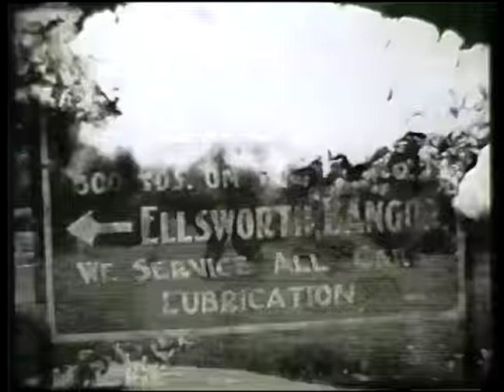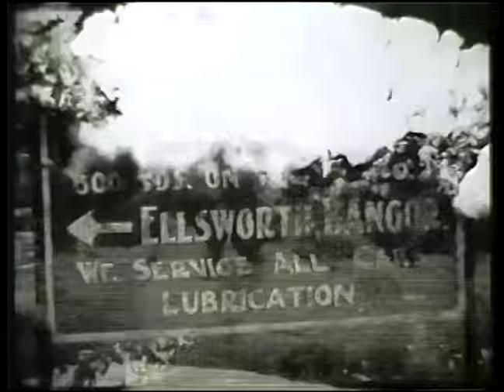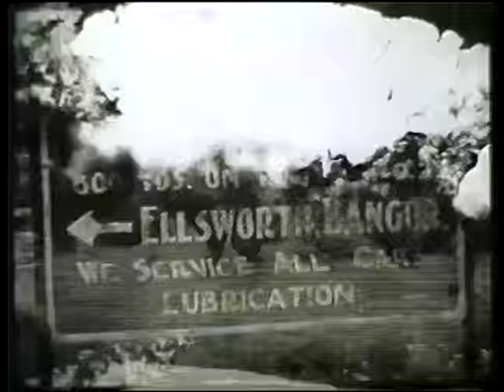Jeff Beam - Cherryfield (Official Music Video)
track #8 from the new album IS BELIEVED TO HAVE BEEN

(special thanks to Northeast Historic Film)